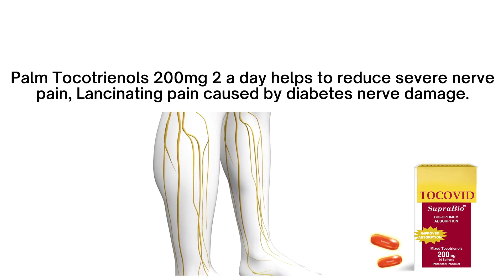Tocovid Suprabio 200mg for diabetes complication. Helps protect cells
📢 Research scientists found that Tocovid Suprabio™ 200mg with a unique 7 Actives Mixed from red palm oil extract, plus the patented Suprabio™ absorption system, shows proven benefits in protecting cells of the
✔ Brain,
✔Kidney,
✔Nerves
✔Liver,
and helps people with underlying diseases like DIABETES and HYPERTENSION

You can purchase from Hovid Nutriworld at Lazada at SPECIAL DEAL:

Ask at your nearest pharmacy today for Tocovid Suprabio 200mg, the 100% Original Palm Tocotrienols used in clinical trials by HOVID